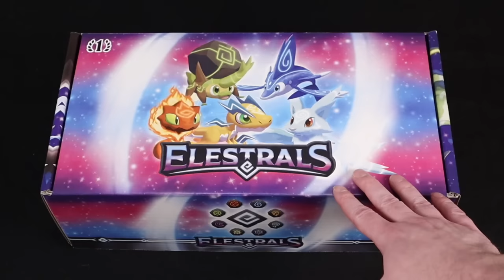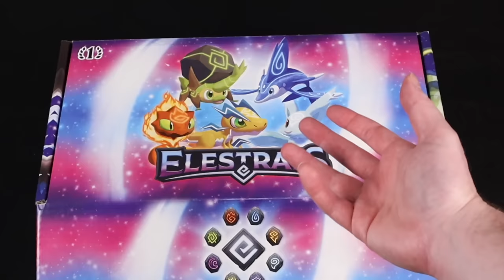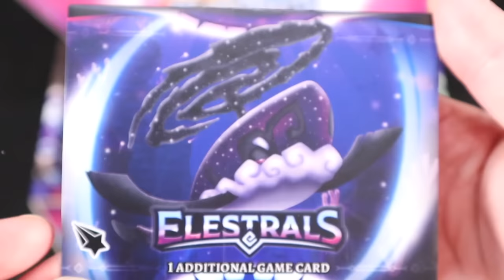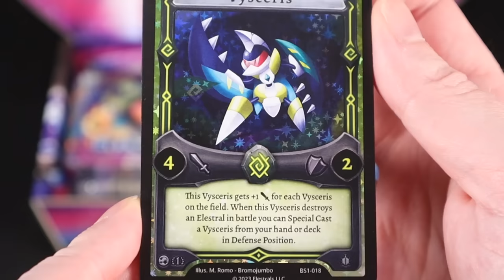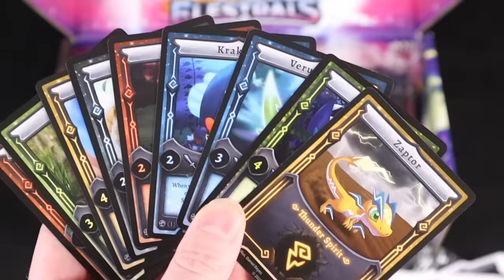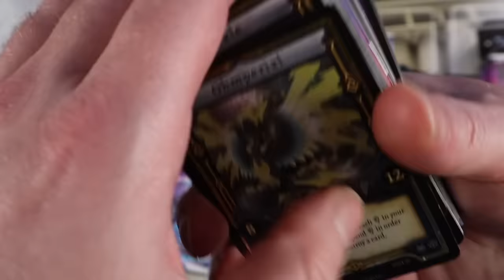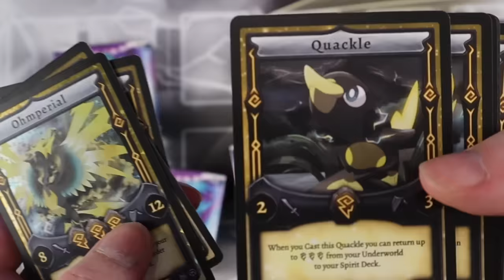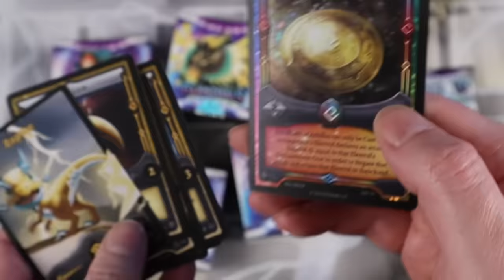Kohdok talks about Elestrals for a bit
A glimpse into the first TCG on Kickstarter to get a seven-digit result.